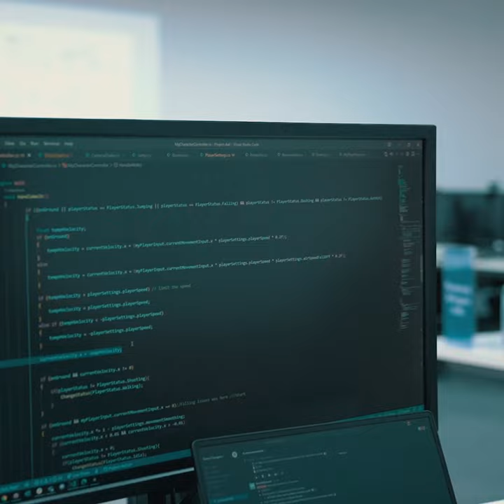Game Changers Program: AstroLabs & MCIT Saudi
AstroLabs partnered with the Ministry of Communications and Information Technology in Saudi Arabia (MCIT) on the Game Changers program, a first-of-its-kind initiative in the Kingdom that supported 43 Saudi gaming enthusiasts who went on to form gaming development teams, launched innovative businesses, and graduated with 10 gaming studios and 18 individual games.

Here's an overview on the Game Changers program.